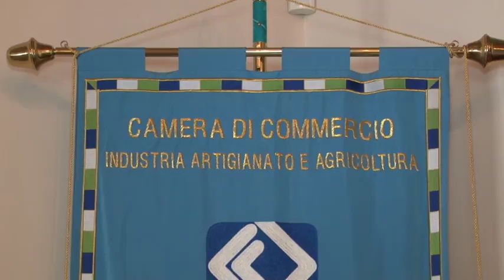Nuova Pescara. Si insedia nuovo vertice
Il nuovo vertice del Comitato della Nuova Pescara, dopo l'esito del referendum chiede di ripartire con l'iter per arrivare all'Unione dei comuni di Spoltore e Montesilvano con il capoluogo adriatico